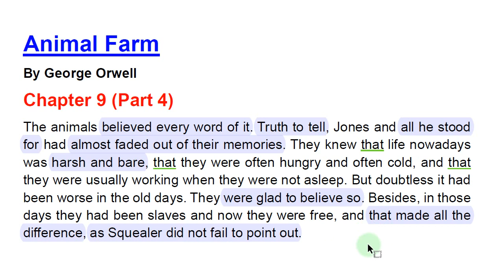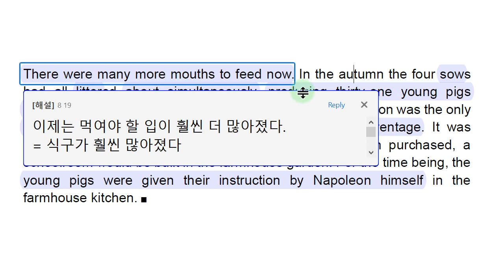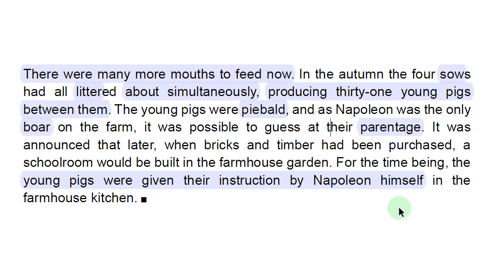[영어소설 해설] 동물농장 Chapter 9 (Part 4)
여러 차례로 나눠서 종합적인 영어공부에 너무나 안성맞춤인 동물농장 영문본을 해설하여 올리도록 하겠습니다. 영문자체가 어려운 편은 아니지만 여기 저기에 가끔씩 까다로운 부분들이 나와서 100% 이해하기는 쉽지가 않습니다. 그리고 어법 설명을 하기에 좋은 전형적인 문장도 많습니다. 이 해설이 조금이라도 여러분의 영어실력 향상에 도움이 되기를 바랍니다.

1. 경력

2. 저서 (책표지에 지은이로 실림)